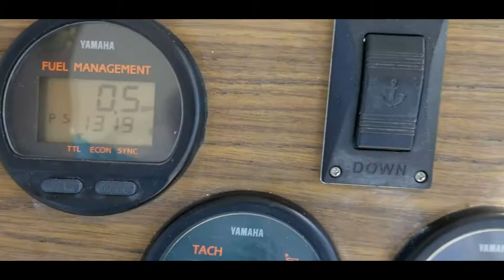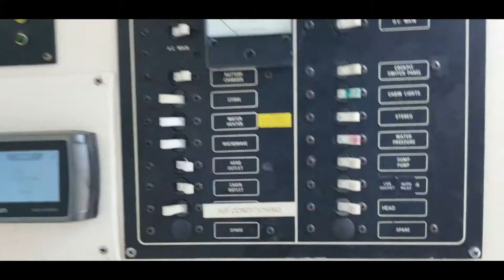1993 Grady-White 28 Marlin Propelled by Twin F225 Yamaha Engines,WIth 2016 Bad 2D Bone Trailer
1993 Grady-White 28 Marlin Propelled by Twin F225 Yamaha Engines,WIth 2016 Bad 2D Bone Trailer Boat  Meticulously Maintained. Yamaha engines gone over and serviced by KMC Marine in Pompano, Florida.  All New 2016 Electronics.  Gas tanks have been recently removed and Coosa board installed This boat will last for years and years.  Boat available on POP Yachts.com